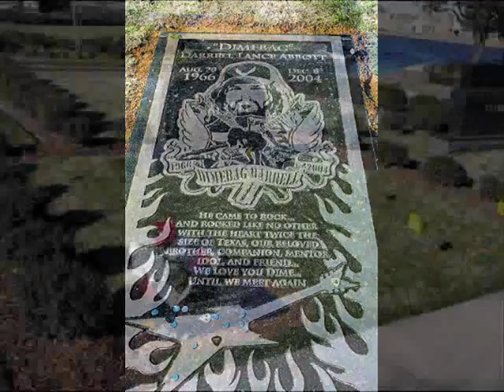Dimebag Darrell (Pantera) - Fractured Mirror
Get Fractured!
You Are Missed Dime R.I.P.